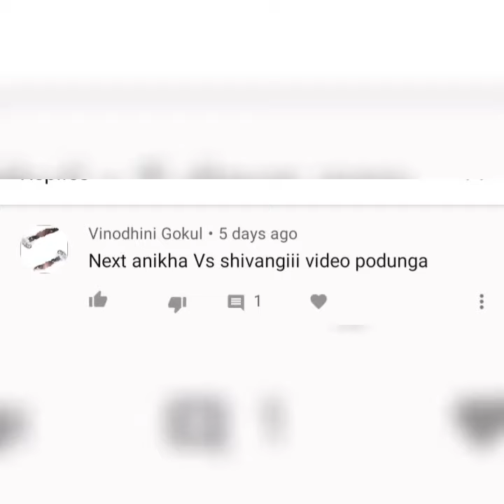Anikha surendran v/s shivangi krishnakumar/ who is your favorite/ cine finding